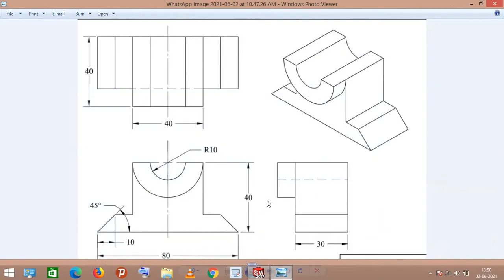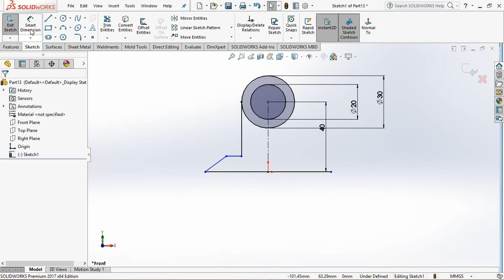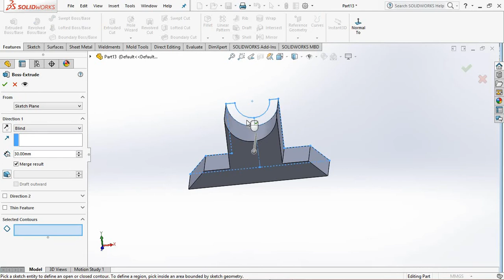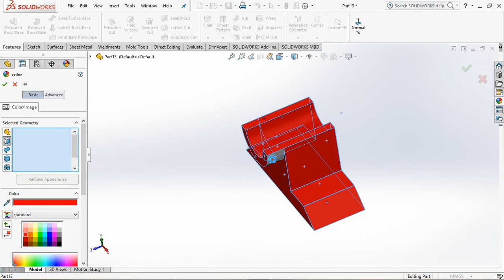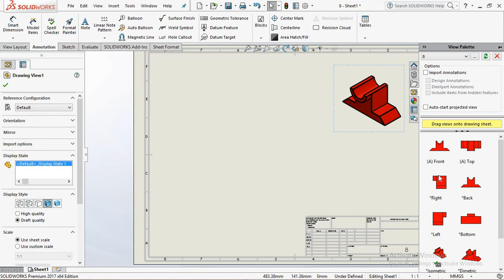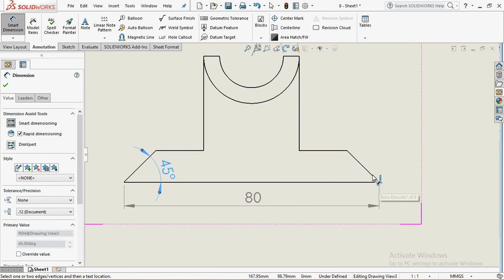SOLIDWORKS EXERCISE NUMBER NINE